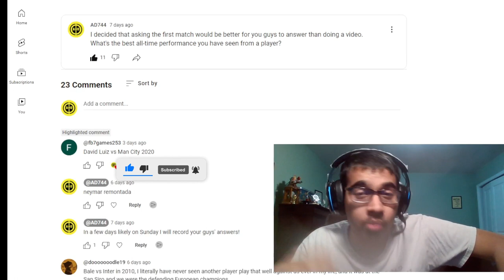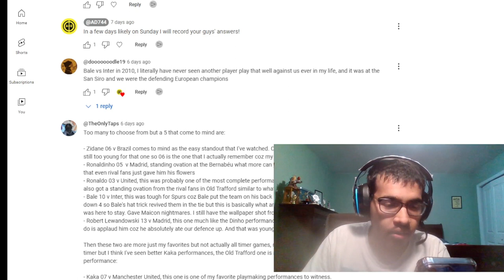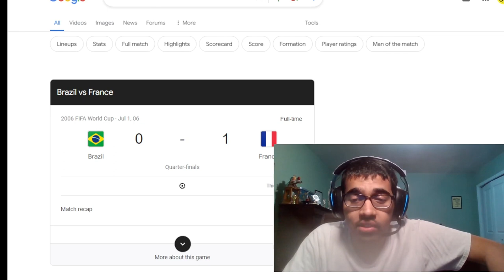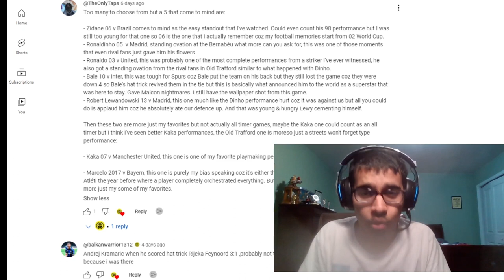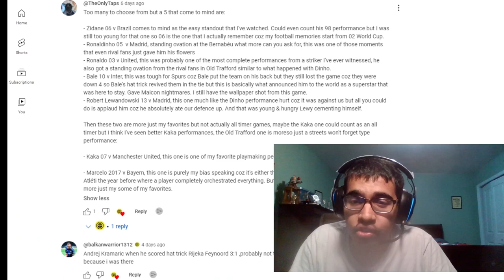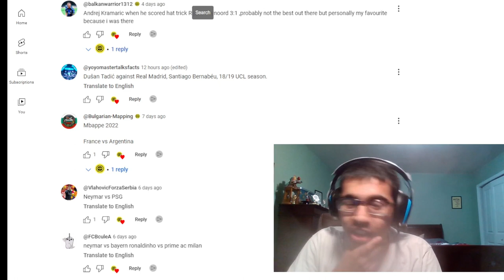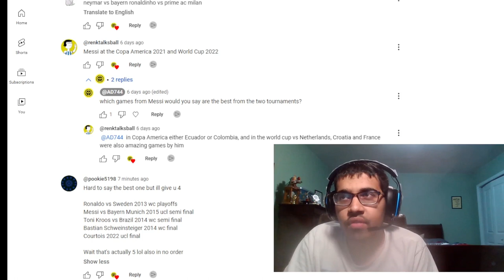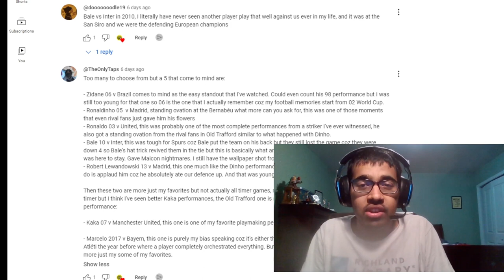WHAT'S THE BEST ALL TIME INDIVIDUAL PERFORMANCE IN FOOTBALL? | MY COMMUNITY ANSWERS!